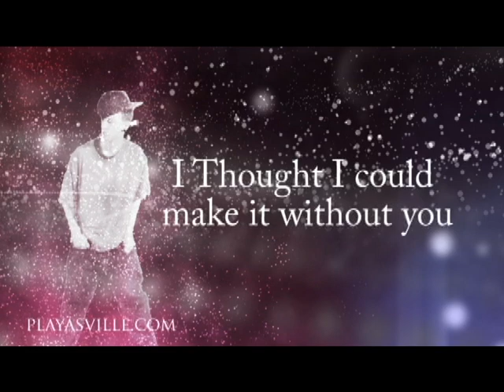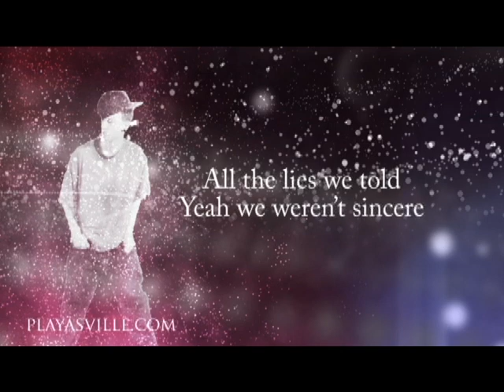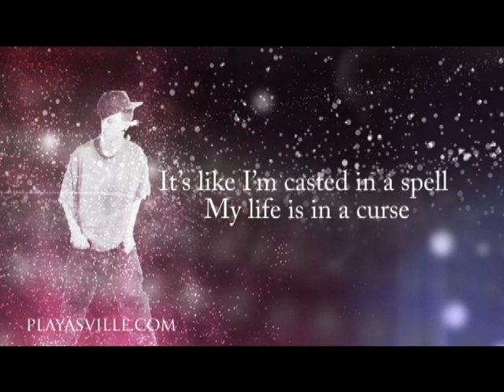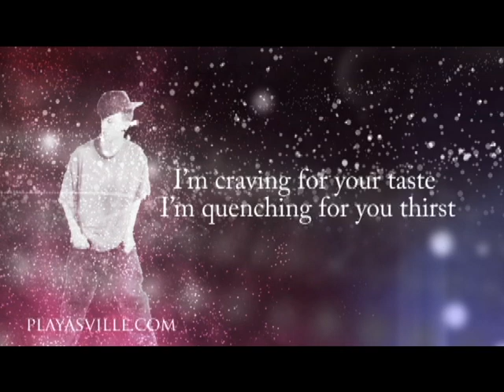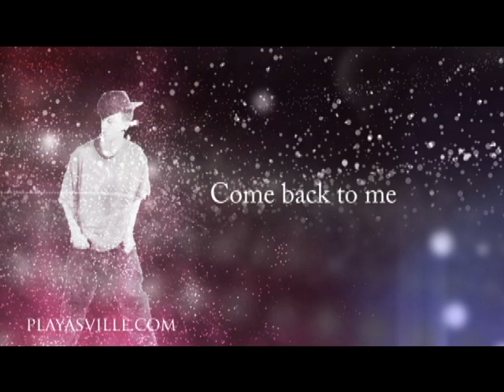Come Back (With Lyrics) - Charlie Burgess(AKA L.C.) Feat. Marylynda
In case you missed it. This is a recorded broadcast of the checker.Pulse Radio show Live every Thursday nights 2AM-4AM which he played my track "Come Back" Featuring Marylynda.